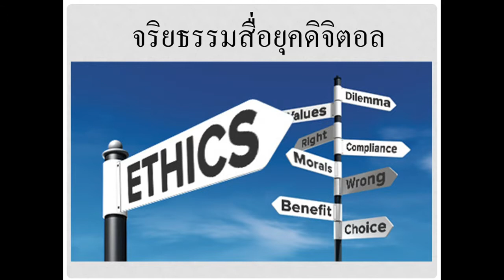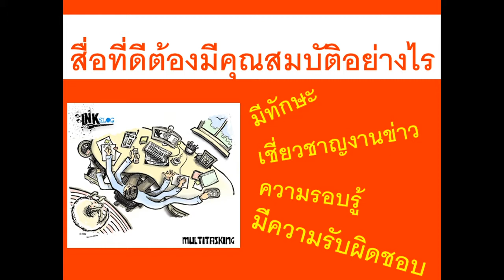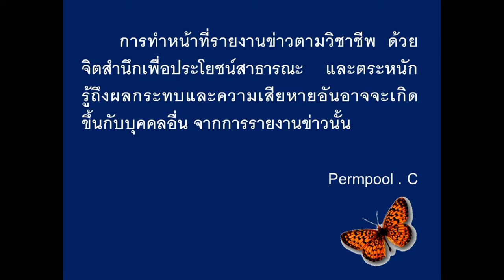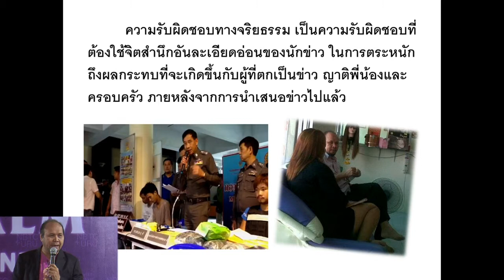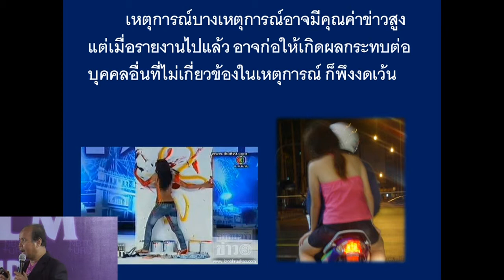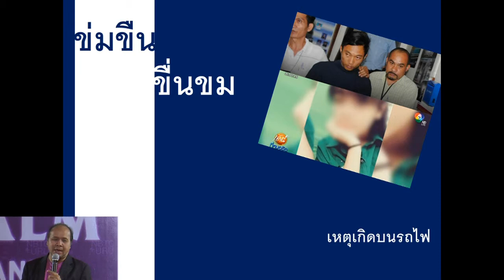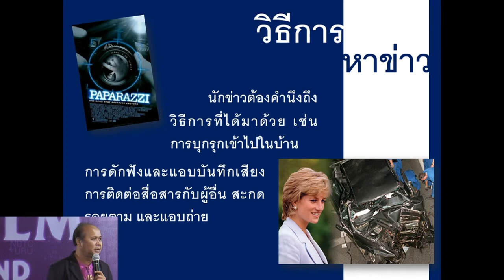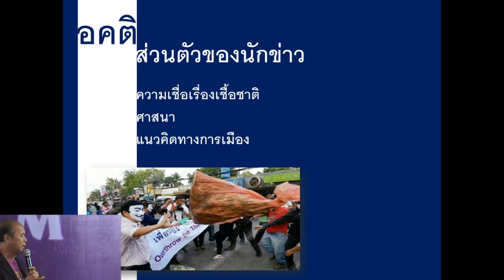Dos&Don'ts สื่อมวลชนรุ่นใหม่ ใส่ใจจริยธรรม จักร์กฤษ เพิ่มพูล Ep.5